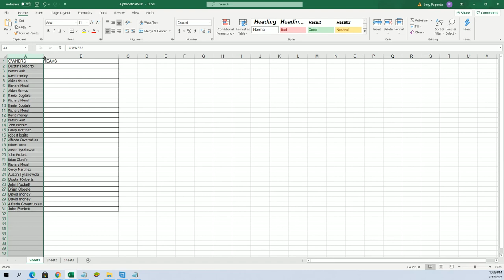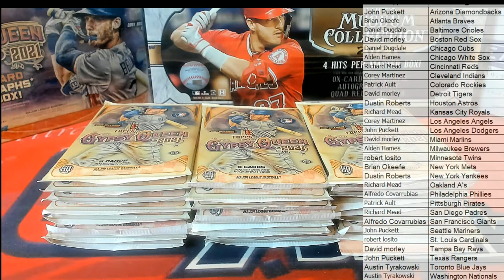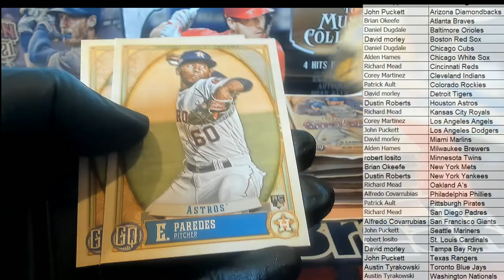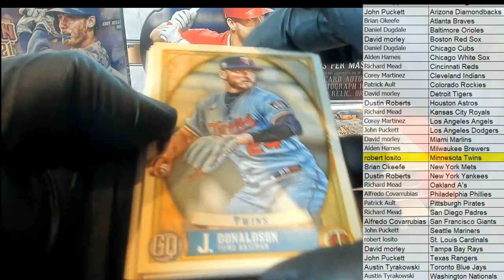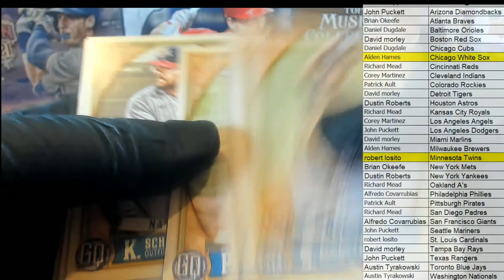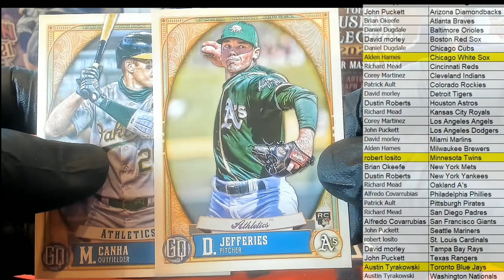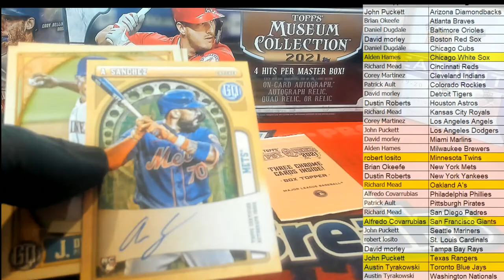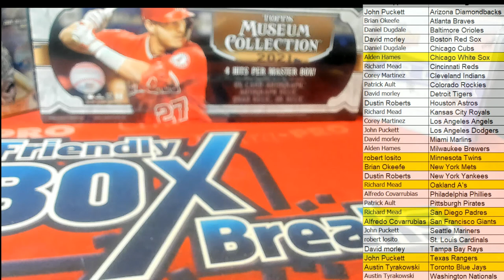2021 Topps Gypsy Queen Baseball Hobby ID 21GYPSY103